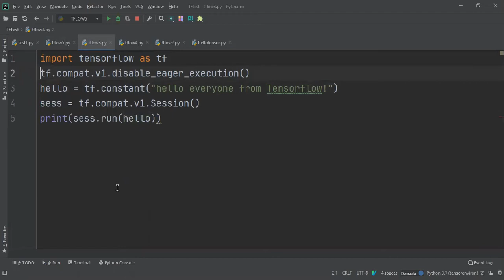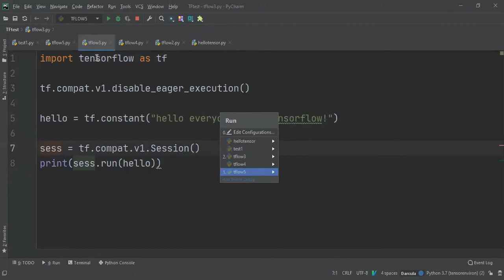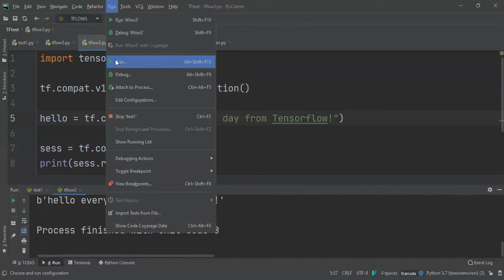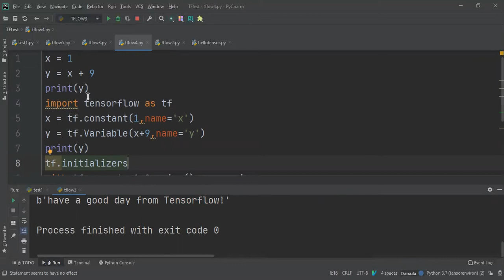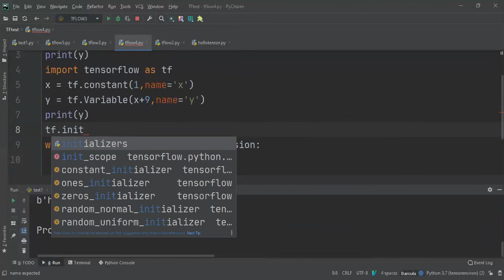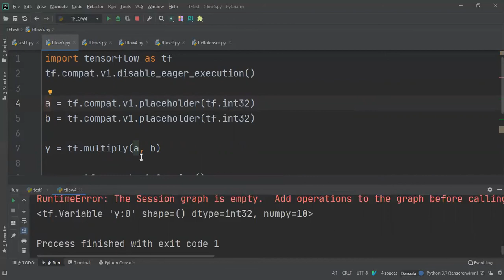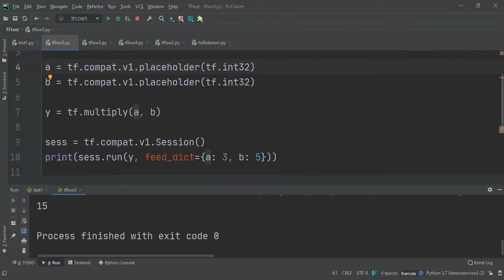Tensor Flow 2.2 | Programming In Tensor flow Python Library